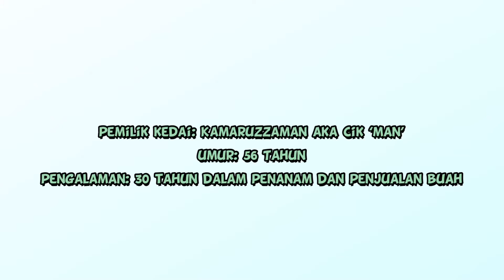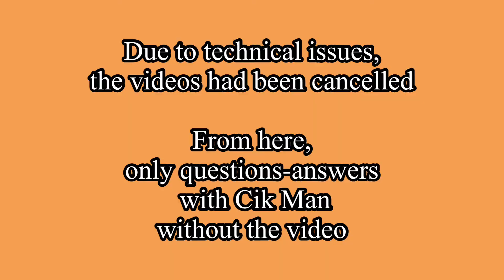Amali Pasar Tani ✌🏻